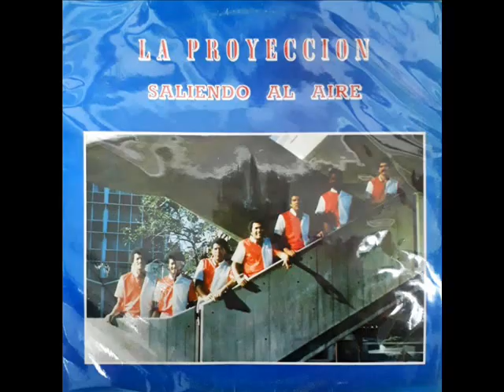Dime Por Que - La Proyeccion(ByM@uRIcIo@RRoyO)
La Proyeccion
Album -  Saliendo Al Aire